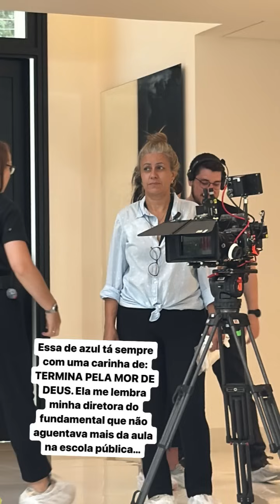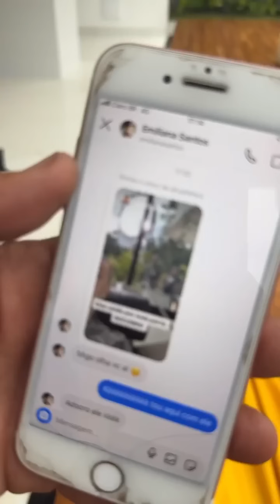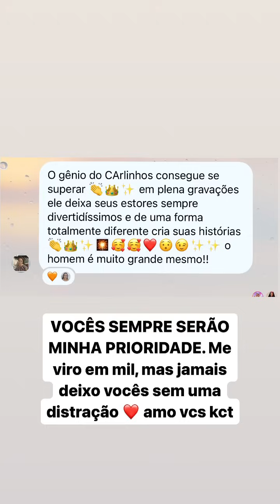APLAUDIRAM ELA DE PÉ | QUEM É ELA? COLOCOU ATÉ LUVAS PARA NÃO DEIXAR DIGITAIS 😂😂 | CARLINHOS MAIA 🌻